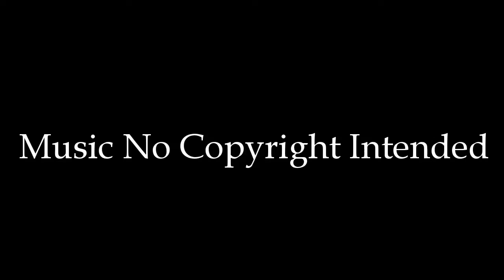efafaza q 2 za pezbok......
1/15/17 Sinulog man tingali ni @ Pipeline Cebu to Music One KTV(nihapit og tonyos kadyot pero nakalimot ko kay wala nako kasabot sa akong gibati ato cge kog soka sa C.R., hahaha!).

nag abot nasad ang mga hokage, grabi nakong tulog ani sa music one dili najud makaya ang kahubog, heheh..